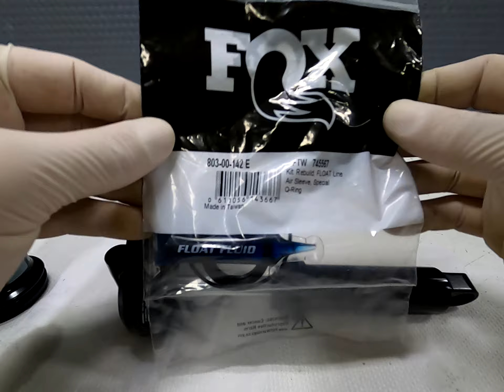Revisione ammortizzatore Fox Float DPX2 + Token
How to rebuild rear suspension Fox
Fox DPX2 suspension service.
Tutorial: Revisione base Fox Float DPX2 più inserimento token, sostituzione o'ring e guarnizioni varie.